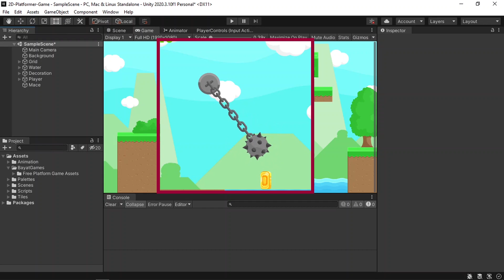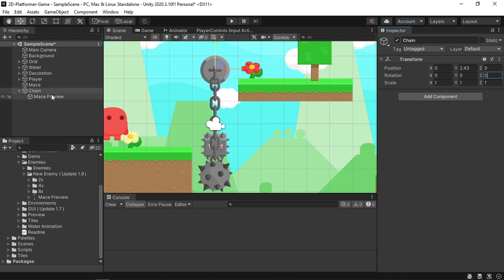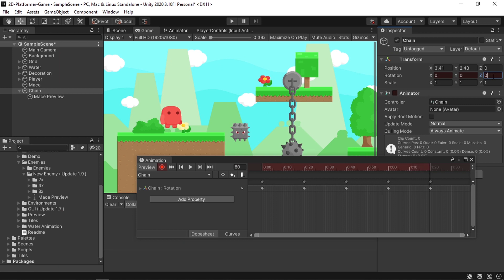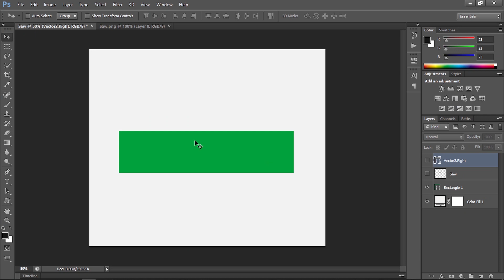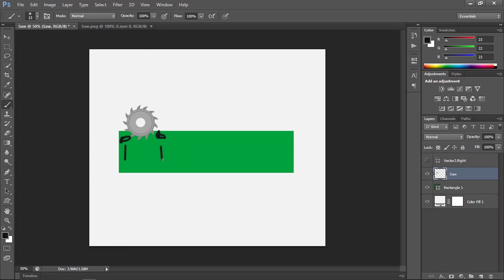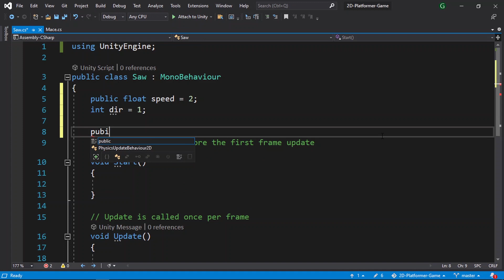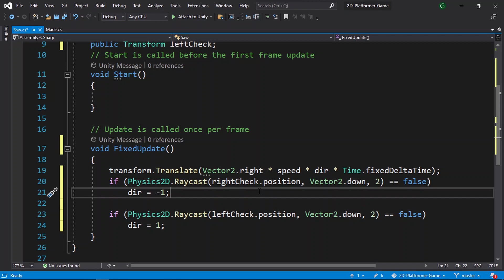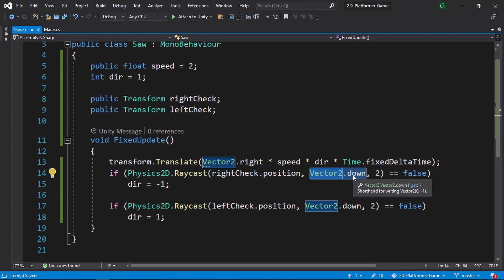2D Enemy AI - More Obstacles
Let's Add more enemies!

5) HP Pavilion 15.6"
4) Dell G3
3) ASUS TUF FX504
2) Acer Nitro 5
1) Lenovo Legion 5

► All content by GDTitans is 100% free. I believe that education should be freely available to everyone.